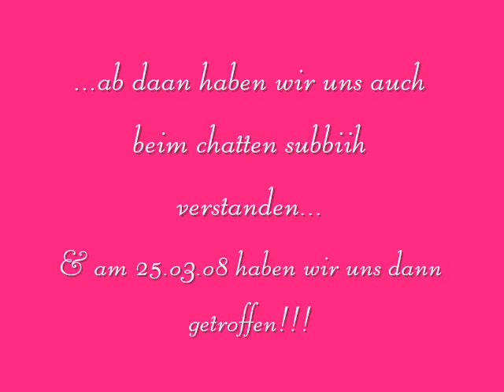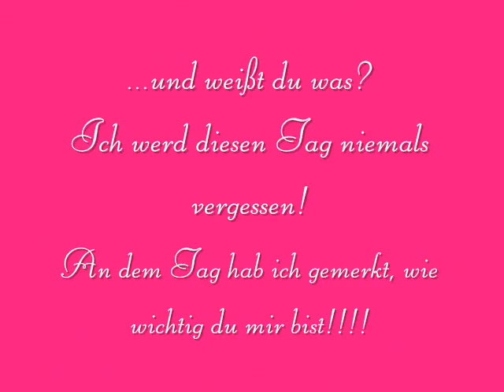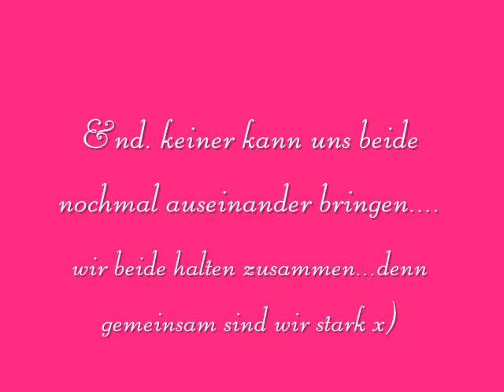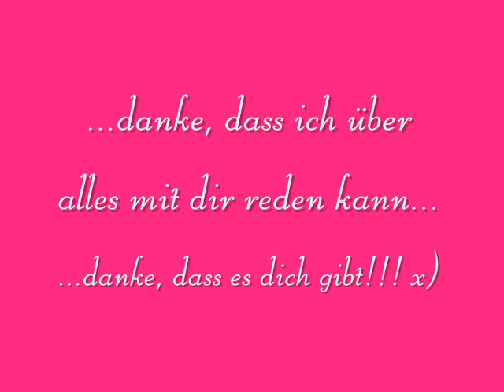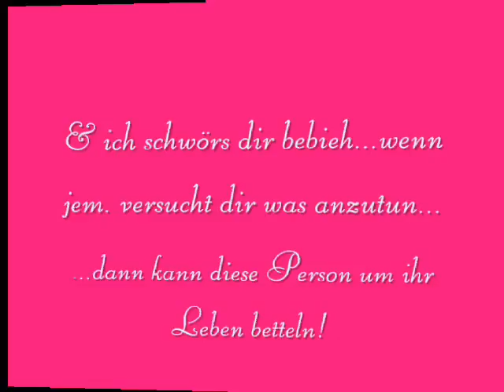Lulle & Mine b'F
An meine Mausi.Maus luLle x)
iLd shAdz